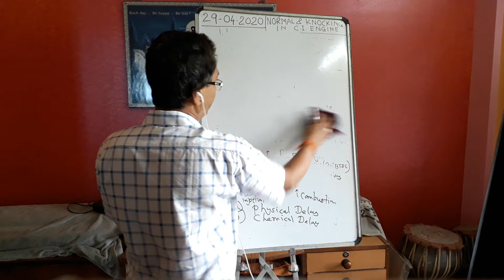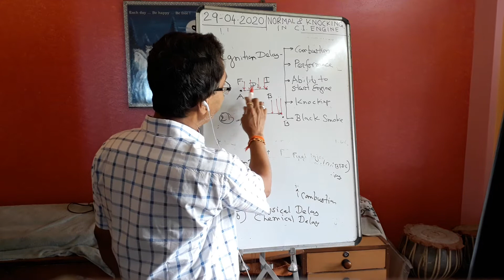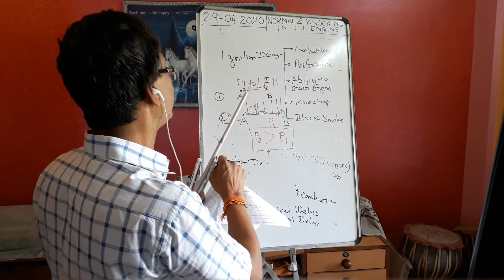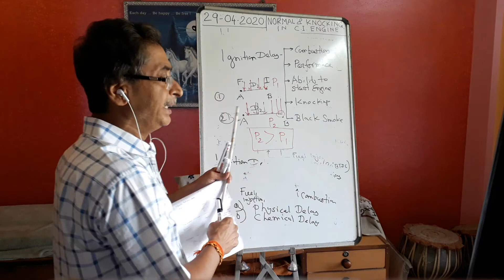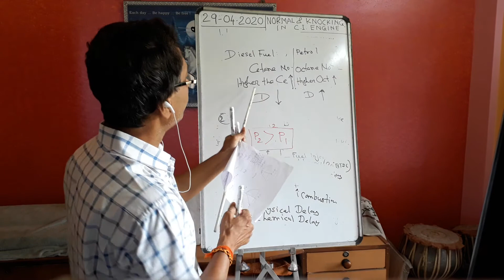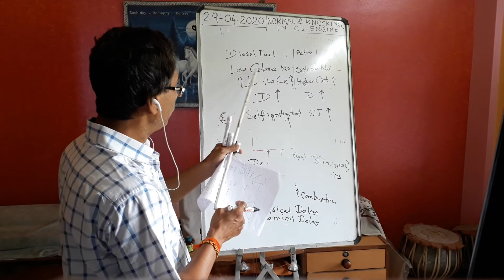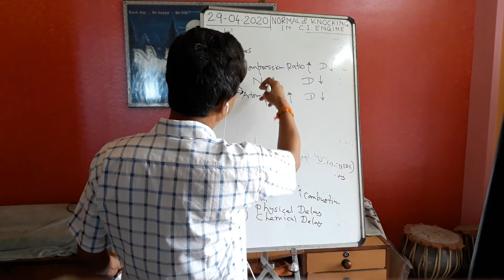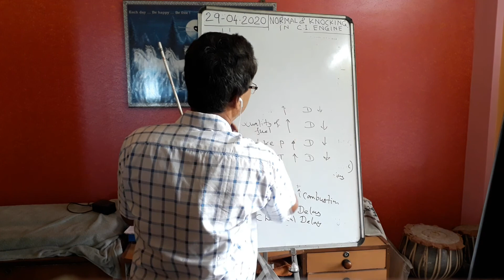NORMAL COMBUSTION & KNOCKING IN C I ENGINE PART 3 DN 29 4 2020